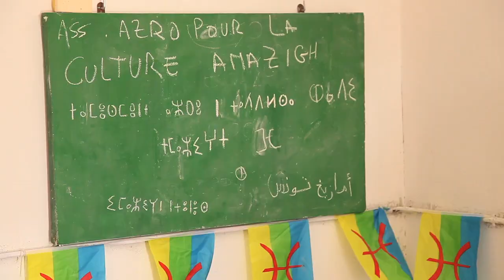في الصميم _ الجمعة 2 نوفمبر العاشرة ليلاً_ الأمازيغ